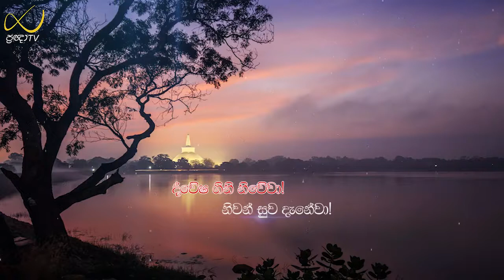Pragna TV | Ven Meemure Dhammawansa thero | 2022-03-19 | 04:00PM telecast